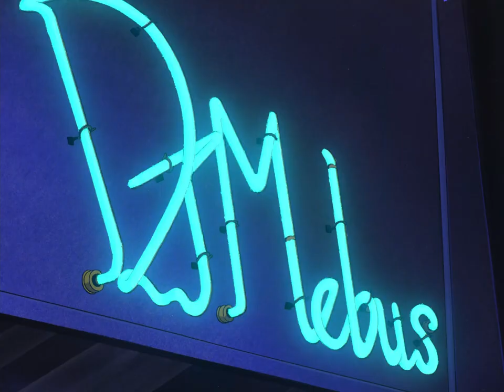How Kyosuke won Madoka's Heart Part 2, Kimagure Orange Road OVAs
Here are the part 2 of the nice things that Kyosuke did that earned Madoka's love, from the OVA series. The OVA theme is a lot darker. All the scenes are about Kyosuke saving Madoka. He gets to show off his ESP.

I ended up not including the scene from Message in Rouge (OVA 8) because it is not outstanding and not fit the theme of the other footages.